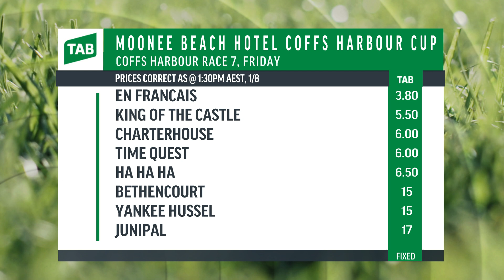COFFS HARBOUR CUP PREVIEW | BLACK BOOKERS